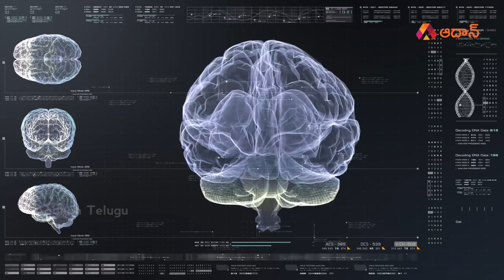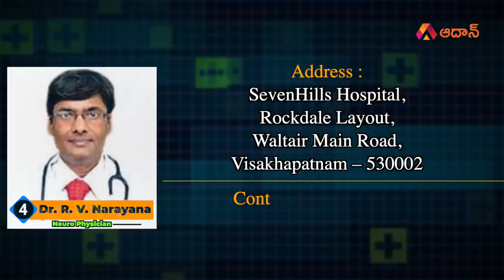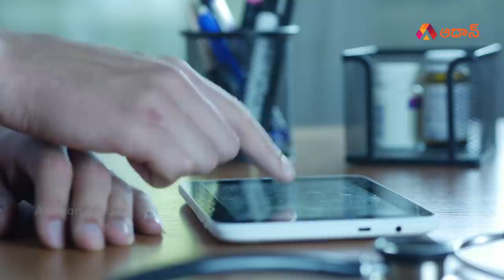Top 5 Neurologists in Vizag | Best Neurologists in Vishakhapatnam | వైజాగ్ లోని టాప్ 5 Neurologists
Neurology is the branch of medicine concerned with the study and treatment of disorders of the nervous system. The nervous system is a complex, sophisticated system that regulates and coordinates body activities. It has two major divisions: The central nervous system: the brain and the spinal cord.

Introduction 00:00
Top 5 Neurologists in Vishakhapatnam - DR. VENKATESWARLU KOLIGHANA  00:45
Top 4 Neurologists in Vishakhapatnam - Dr. R V Narayana 02:14
Top 3 Neurologists in Vishakhapatnam - Dr. K Vishnu Prasad 03:08
Top 2 Neurologists in Vishakhapatnam - Dr. PV Ramana 04:26
Top 1 Neurologists in Vishakhapatnam - Dr. Madhusudan Babu 05:32

DR. VENKATESWARLU KOLIGHANA
Address:
Neuro and Endocrine Clinic
Doctors and Doctors Plaza,
KGH Down Road, Landmark: Near KGH Bus Stop,
Maharani Peta, Visakhapatnam.

Dr. R V Narayana
Address:
SevenHills Hospital
Rockdale Layout,
Waltair Main Road,
Visakhapatnam – 530002

Dr. K Vishnu Prasad
Address:
M. B. Hospitals
Plot:15B, APIIC Health City,
Chinna Gadhili, Landmark: APIIC Health City,
Visakhapatnam

Dr. PV Ramana
Address:
PINNACLE HOSPITALS INDIA
APIIC Health City, Chingadili,
Visakhapatnam.

Dr. Madhusudan Babu
Address:
Apollo Health City
Door Number-18-516/2/1,
Plot Number 1, Health City,
Chinnagadili,
Landmark: Behind L V Prasad Eye Hospital & VIMS Hospital,
Visakhapatnam.